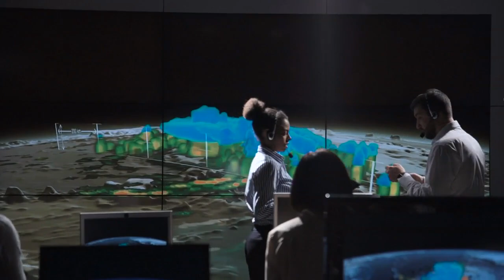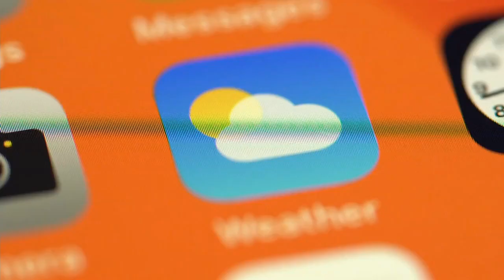Government agencies now tracking phone apps to fight against COVID-19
Government agencies are turning to companies that are collecting your smartphone location, with apps you use every day.